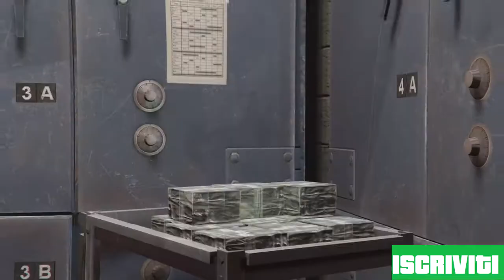GTA 5 PS4 - Missione #0 "Prologo" - [Prima persona, HD]